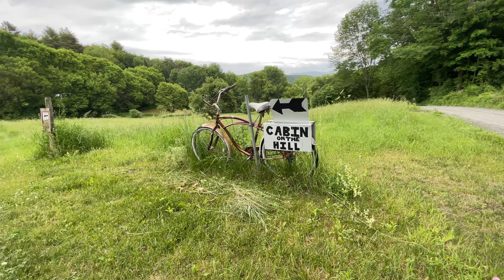Brian Sances - "Dear Life" Music Video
Lyrics and music by Brian V. Sances

Recorded, mixed and mastered by Mike Machaby at Underground Recording Co, Sagamore MA.

Drums- Brad Conant
Vocals, Guitars, 12 String Amicus, Hammond Organ, Bass, Piano by Brian Sances.

Video by Lydia Leclair Photography - Video edit by Brian Sances.

Huge thanks to New England Falconry, Woodstock VT.

It was the first week of June
We saw the strawberry moon
A pretty pink surprise there in the night sky
It was the flowers in bloom
That filled the air with sweet perfume
I'm gonna grab it and grip it tight
And hold on for dear life

It was my first look at you
When I instantly knew
That I'd be leaving soon to come to the rescue
You needed a second chance, like we often do
An opportunity to start anew

But so many just won't see the opportunity
Waiting there in vain
So many times we see "taken way too soon"
It's got me counting days

CHORUS

That everything was right about love at first sight
Your beautiful hues that your parents gave to you
Brown, grey and white
Until you were ready to take flight

To spread their wings and fly
So many times we see "taken way to soon"
It's got me wondering "Why?"